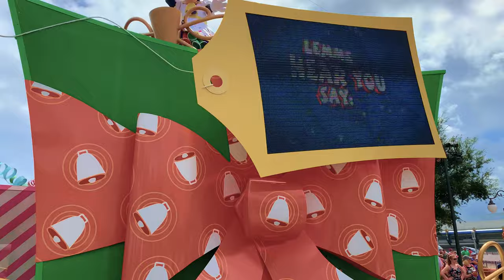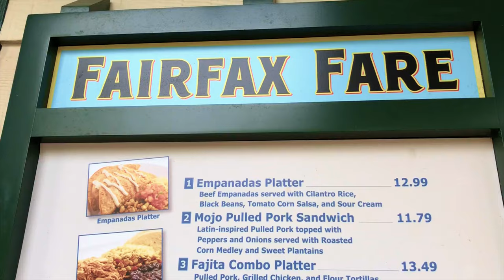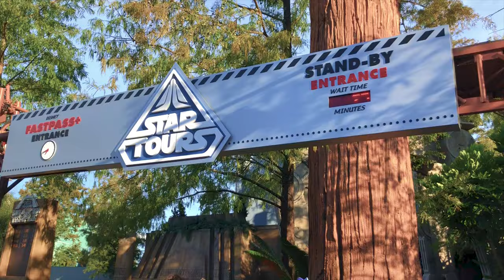Walt Disney World 2019 - Day 7 - Magic Kingdom | Hollywood Studios | Sunset Slinky Dog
Join us as we head to Be our guest for breakfast followed by a few fast passes around the Magic Kingdom before we head to Hollywood Studios for a sunset trip on slinky dog.